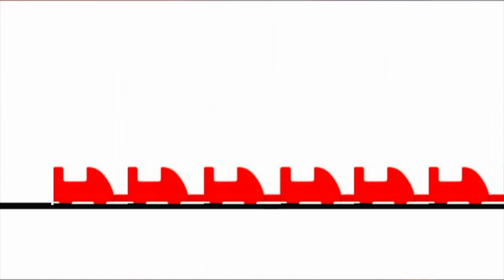Superman The Ride POV Six Flags New England | TheThrillList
Hope you enjoyed this video! What are your opinions of this park/coaster? Voice your opinions in the comments below.